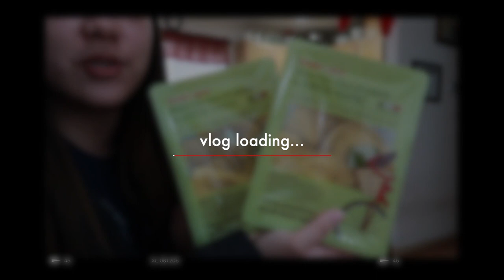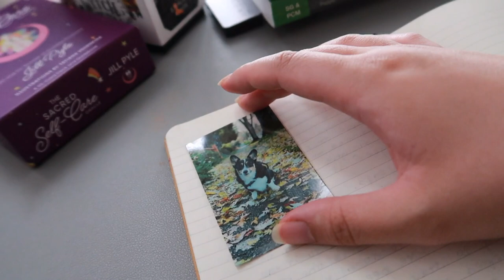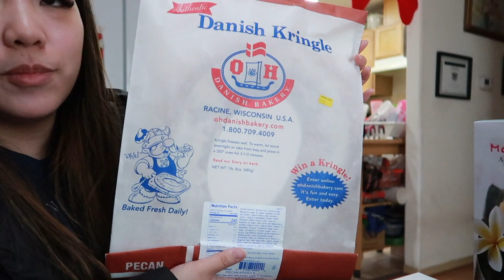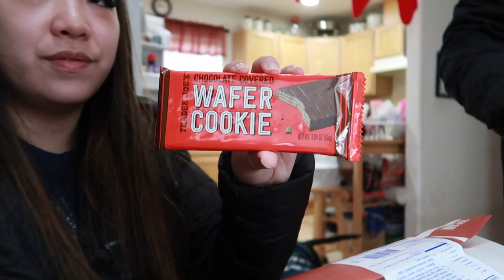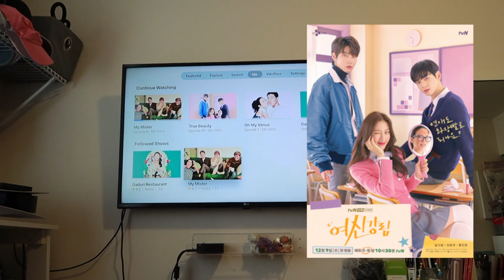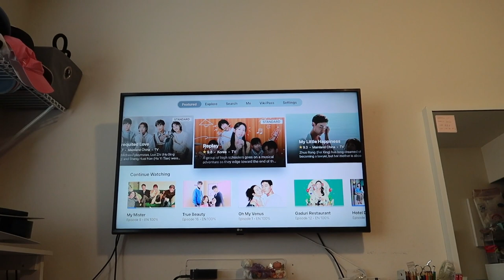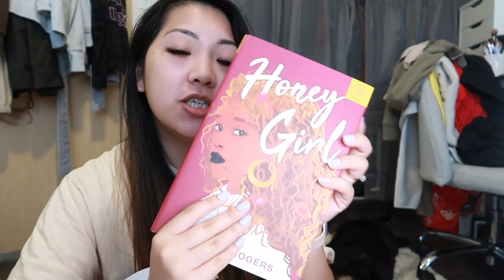CHATTY VLOG: sad news, charcuterie & book haul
how do you like the new intro? I'm in the process of making a new endslate too so bare with me :))

- updates
- new MacBook m1 chip unboxing
- journaling
- new items at trader joes
- charcuterie box
- corgi blanket @kiwihen
- kdramas I've been loving
- emotional update on Lacey
- book of the month haul
- subbie shoutout!

lacey's tik tok: @laceythecorgi

💁🏻‍♀️ // about me //
My name is Sabrina and I'm a lifestyle/beauty vlogger from Seattle! I love sharing my life (though it's not always that interesting) and hobbies which include fitness, makeup, books, video games, FOOD, tarot & astrology, + many more! You will often see my fiance Nigel and our corgi Lacey in my videos. 💕